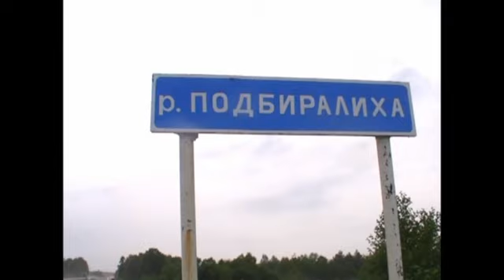Половодье 2013, дорога Зея - Тыгда, 38 км